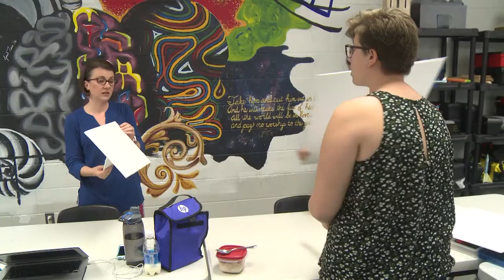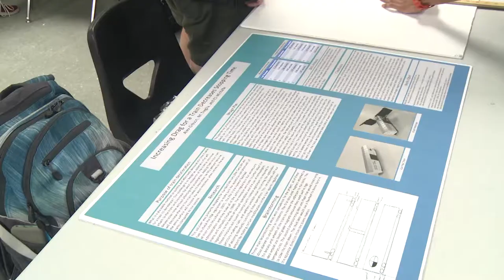Houston STEM Tribute Video - 2017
This was a video produced for the Germantown Municipal School district to honor Houston High School teacher Christa Phillips for winning a TSIN STEM award.